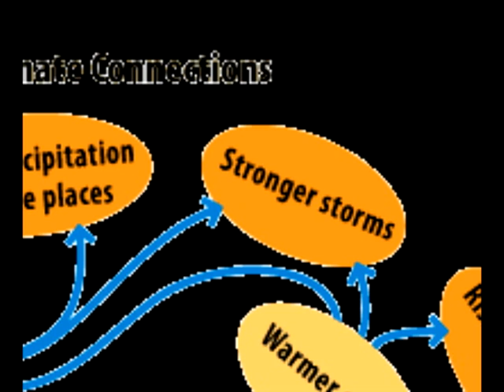Climate Change Affects Severe Weather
From Youth on Assignment: Weather and Climate
By Sam and Tony